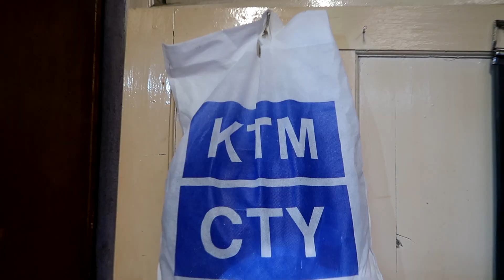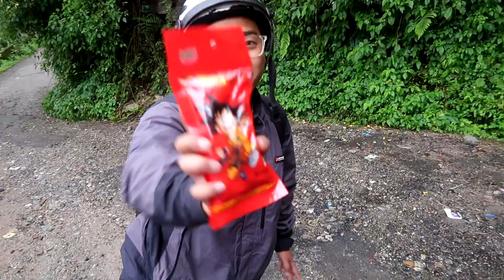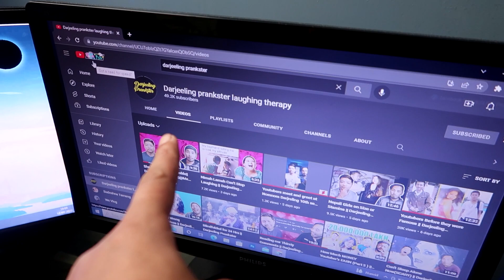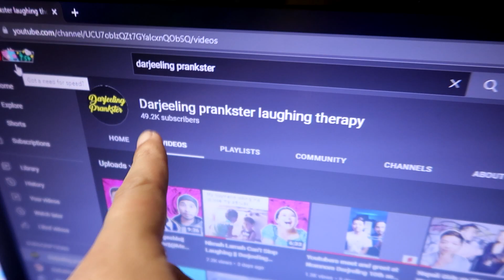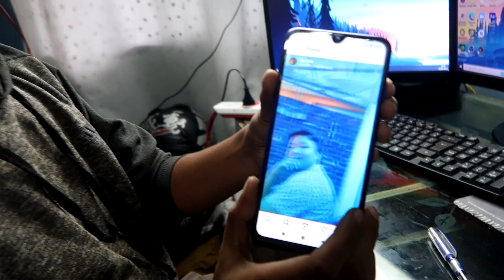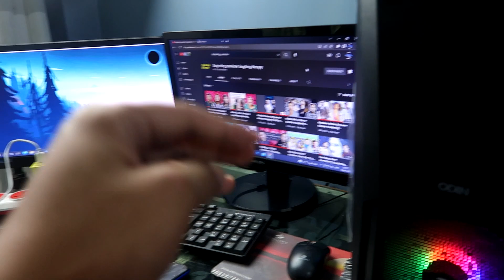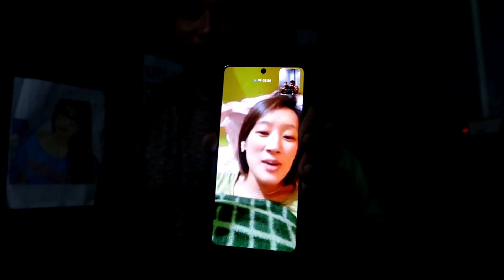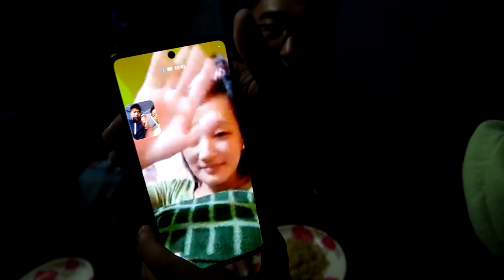Our Youtube Channel Got HACKED Our Fault?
KTM City Links

Ktm Luga: These are the links you can provide in your description
Ktm Luga: Address of siliguri store - 3rd mile sevoke road, Homeland Building, opposite mahendra showroom